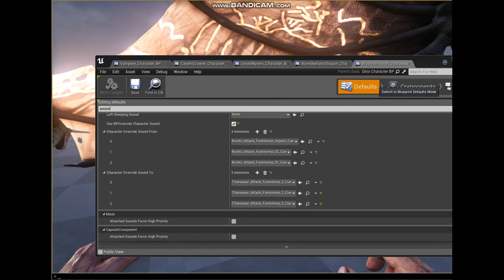Upcoming Dragons Evolved Update Dragon Showcase